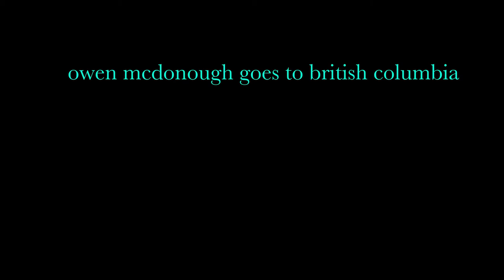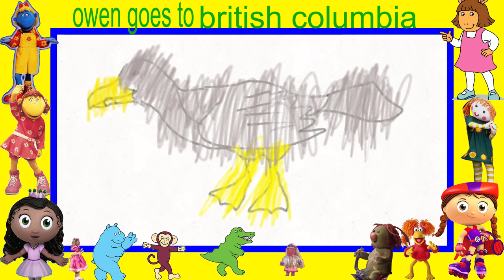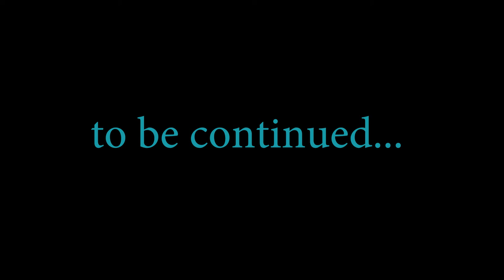owen mcdonough goes to british columbia chapter 1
welcome to british columbia said owen let's watch my movie now chuck it roll um i think i mean roll it chuck now i think the right idea the first time he should chuck it let's sing that is what it means to be a friend by spin the globe on national geographic